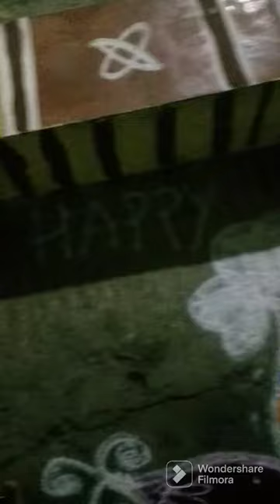கிராமத்து பொங்கல் | The pongal celebration at village tirunelveli | திருநெல்வேலி பொங்கல்